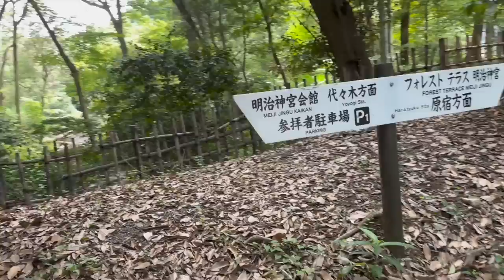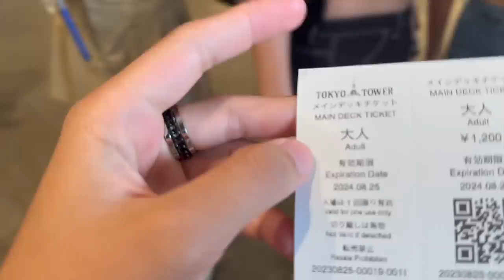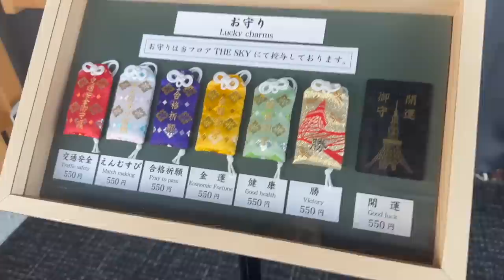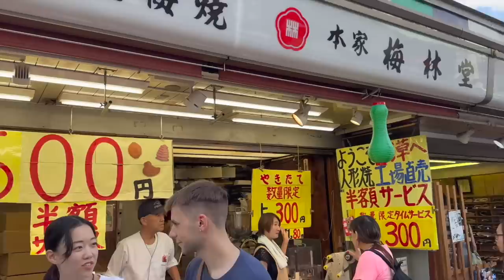Day 2 - Japan 2023 (Visiting Temples, Tokyo Skytree, Turning 24 and more) | Alba Vlogs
Enjoy my special day with me as I spend it with The Lady Spikers 💚